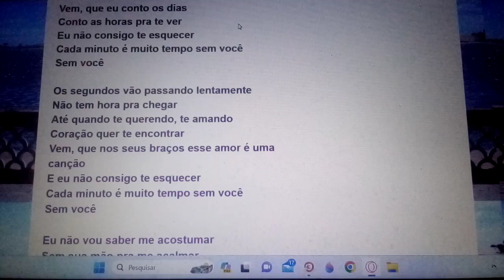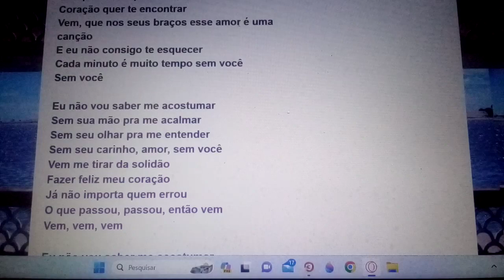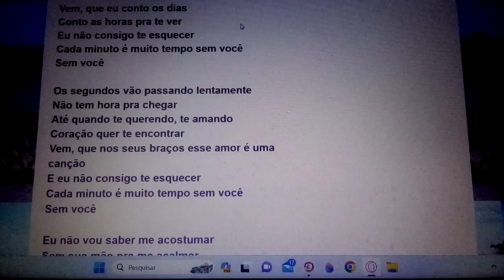Fecho os olhos pra não ver passar o tempo sinto falta de você . Ensaio Cover